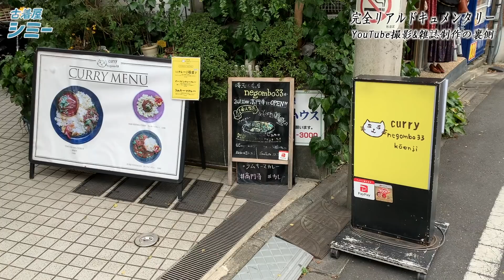雑誌2ndの撮影が大変だったドキュメンタリー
いつの世もクリエイティブの現場は大変だ！